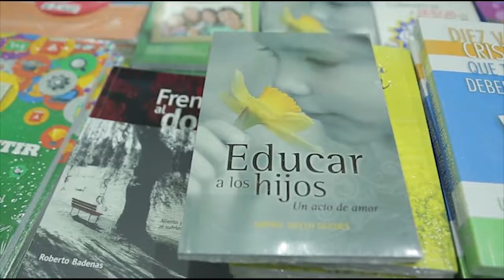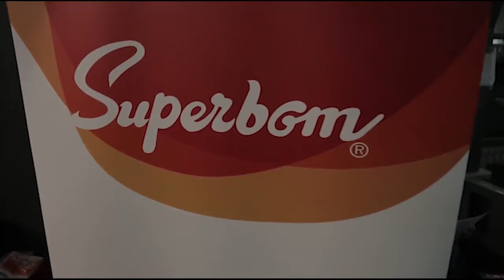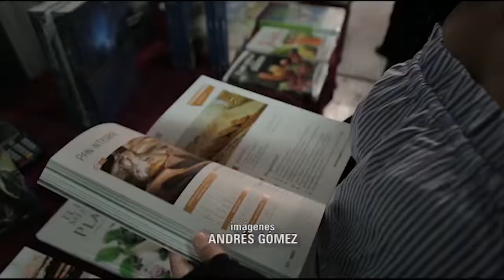Casa Abierta ACES Chile 2017 - Revista Nuevo Tiempo - 2017-12-15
Nota exhibida en el programa de noticias Revista Nuevo Tiempo, respecto a la realización de la Casa Abierta ACES Chile 2017 en Santiago.